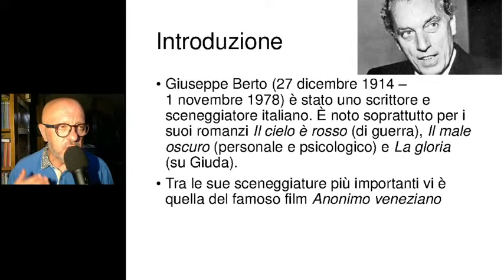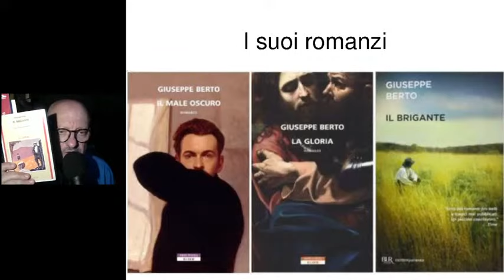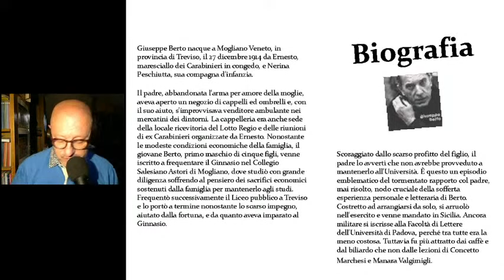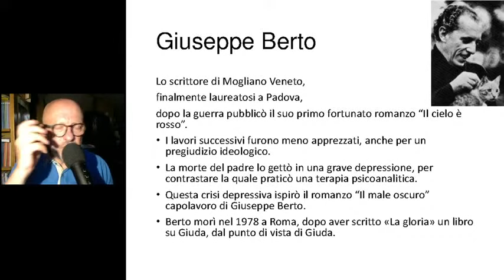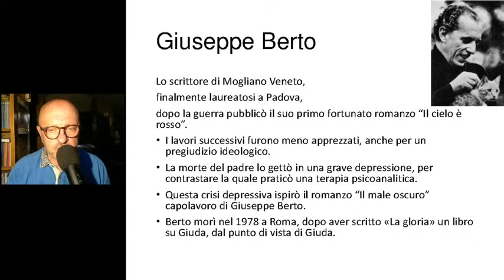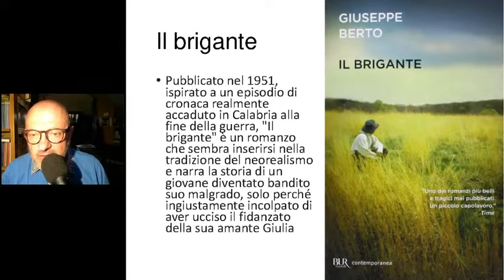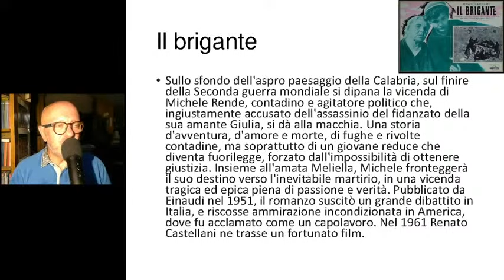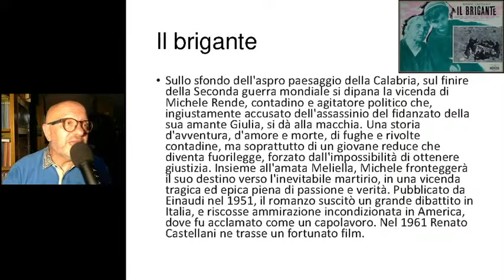Il brigante di Giuseppe Berto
inserire il seguente destinatario della donazione
oppure clicca su grazie sotto il video, e donami un caffè o una birra (2 euro),
oppure clicca su